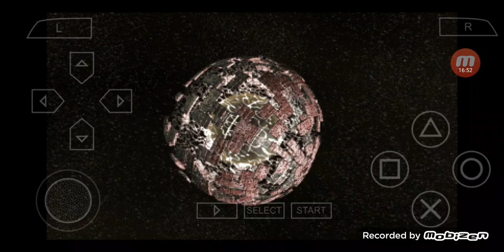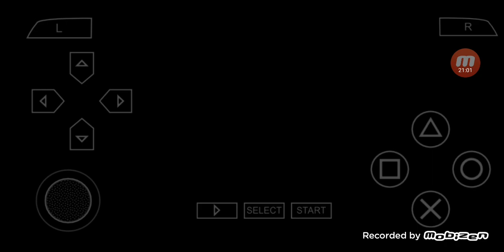Star Ocean Second Evolution PSP Gameplay in English Rena's Story #03 The Cataclysm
I will play the PSP Version of a game called 'Star Ocean Second Evolution' with English Voices.

00:00:00 Highlights
00:00:08 Rena & Westa
00:00:29 Looking for Claude
00:02:00 Rena & Claude
00:02:29 Back at Rena's House
00:04:28 An hour later
00:06:21 Mayor Regis' House
00:08:54 Back at Rena's House
00:10:06 Regis meets Claude
00:10:29 Regis & Claude
00:15:22 About The Cataclysm
00:18:14 Claude explains
00:20:27 Rena is Confused
00:21:16 Next Morning
00:21:31 To be Continued